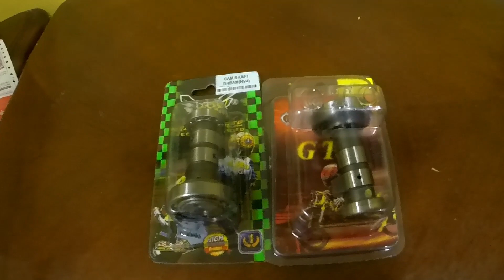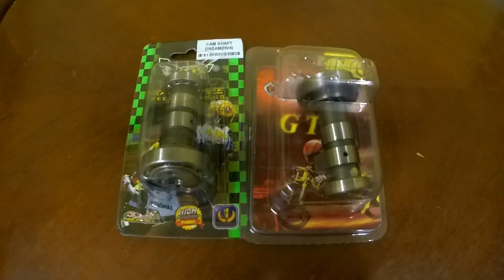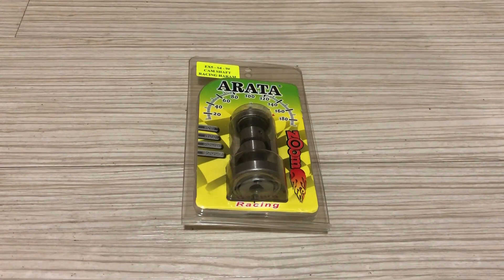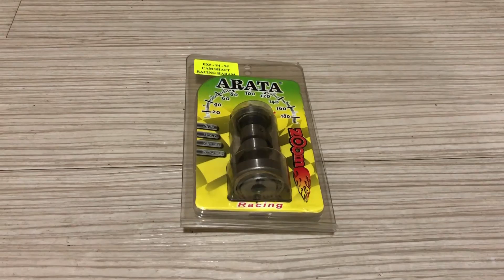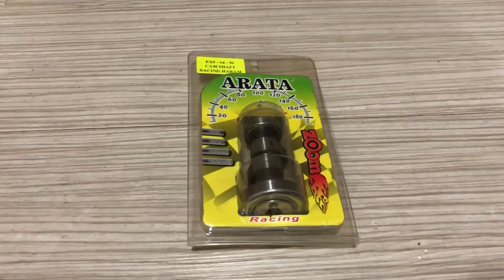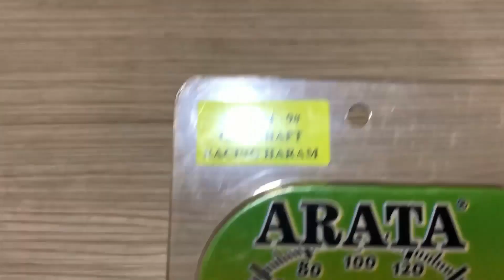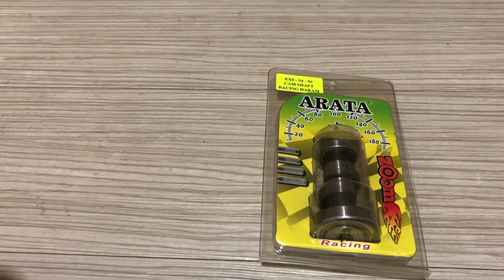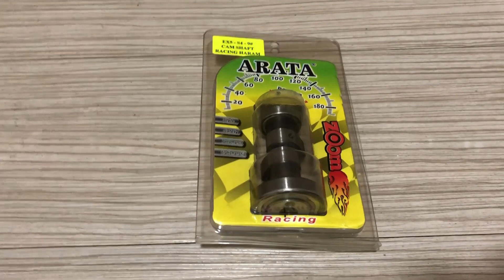Top Selling Honda EX5 GTC, Racing Bee, Arata High Cam Racing Review!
(WANFIRDAUS17 S2EP240) [REUP]

Hello guys, welcome to another vlog and today Shopee Wanfirdaus17 do crazy sales racing part unit motorcycle high cam racing Honda EX5. We have episode high cam racing brand GTC S4, Racing Bee HV4 and Arata S4-9# Haram Honda EX5 racing part that top selling in our channel till now. This is very reasonable price for you guys to upgrade their bike racing part unit. Peace.

This Video Racing Part:
1X – Arata S4-9# HARAM High Cam Shaft Racing Honda EX5
1X – GTC S4 High Cam Shaft Racing Honda EX5
1X – Racing Bee HV4 High Cam Shaft Racing Honda EX5

This Video Cast Instagram:
1 – WAN_FIRDAUS17
2 – SLAYERLOTD